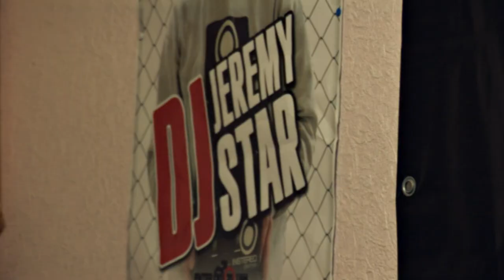Kp-people # 003 - Андрій ''Jeremy Star'' Гончаров [поза кадром]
"People" - шоу про креативних та видатних людей Кам'янця-Подільського, цікаві історії, інтерв'ю та дослідження.

Вирізані сцени із випуска про Андрія Гончарова "Jeremy Star".

Режисер Андрій Заєць
energ1x Production
2013